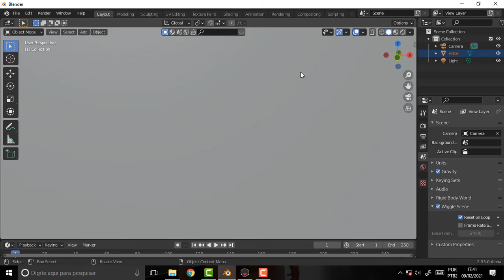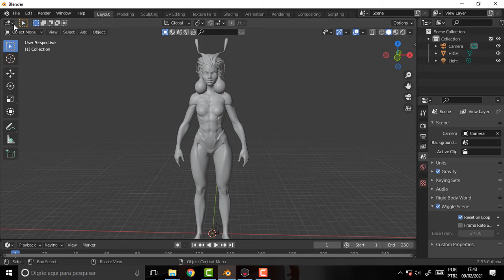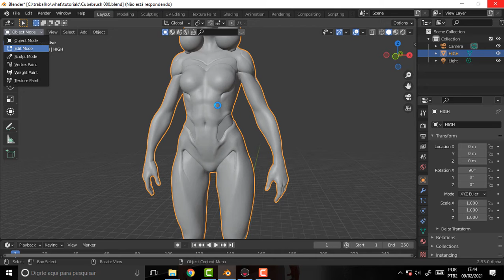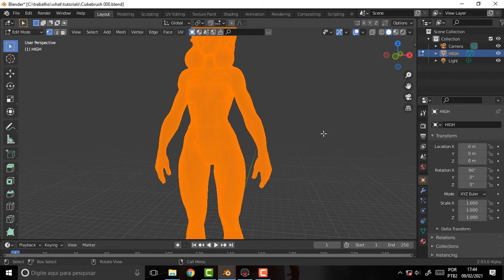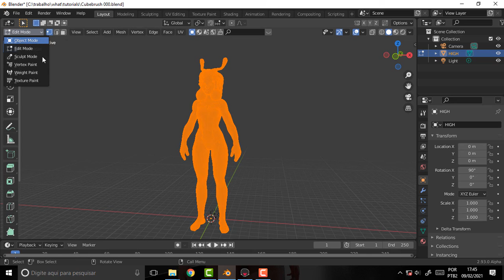BLENDER 1698 Sculpts 35 Finally Here